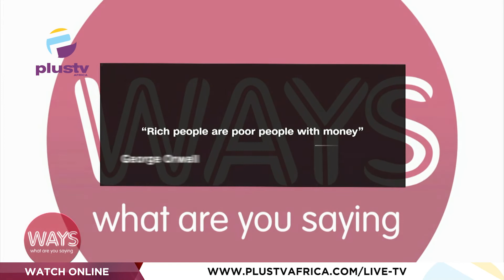98% Of Nigerians Don’t Have Up To N500,000 ($1,250) In Their Accounts | WAYS